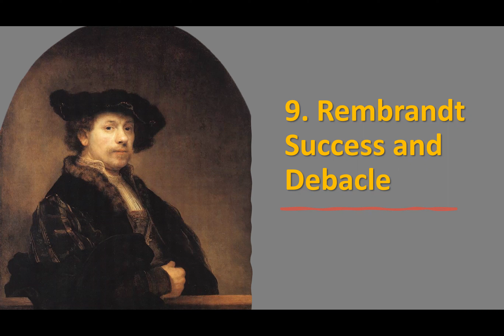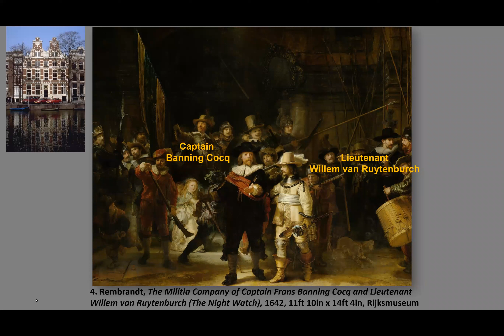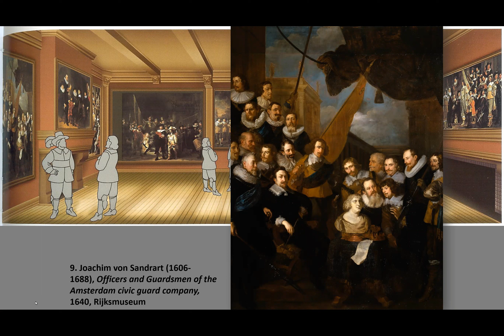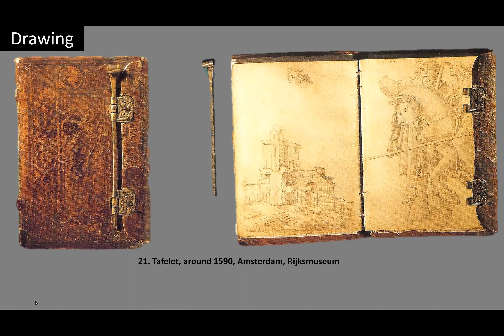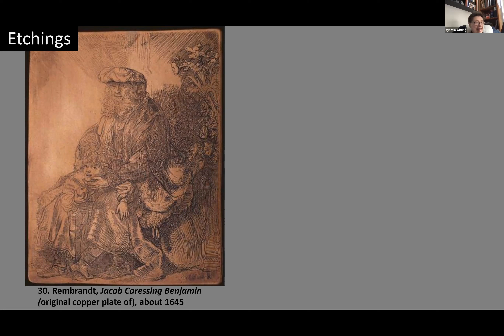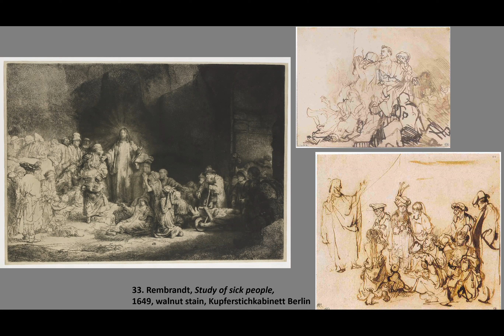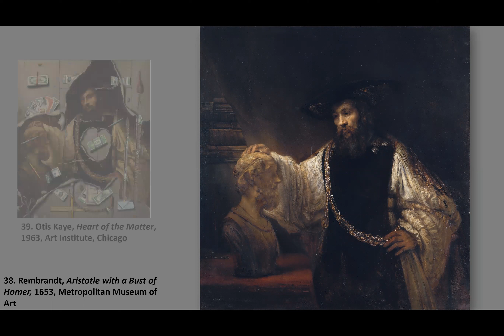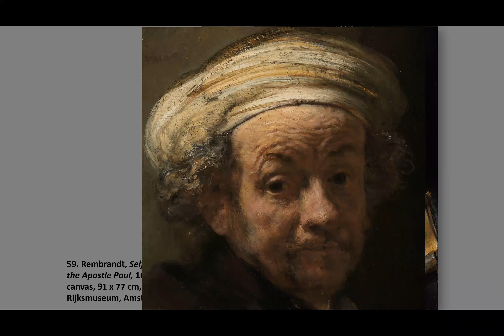Anne Connor Lecture Tuesday 2023 Jan 31 Rembrandt's Success and Debacle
Anne Connor Lecture
Tuesday, 2023 Jan 31
Rembrandt's Success and Debacle
Seventeenth Century Art in Northern Europe

The focus of this series is to examine the Flemish and Dutch visual culture of the seventeenth century, to study major monuments and artists, such as Rubens, Rembrandt, and Vermeer, as well as the development of still life, genre, and landscape painting.  In addition, the course will also look at collaboration in painting, the tradition of collecting in Flanders and The Netherlands, cabinet paintings, paintings by women artists, and the multicultural aspects of art production.  As often requested by Studio Art students, it will also investigate some of technical aspects of Rubens and Rembrandt (support preparation, pigments, painting method).